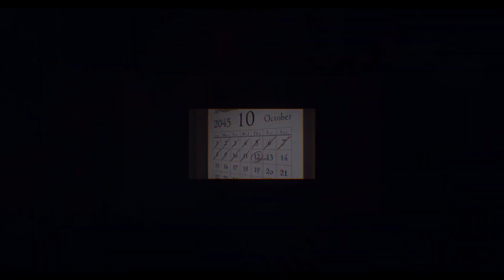BROLY500 - LOVE FROM ATLANTIS / AMULET! 220XX (Prod. Nurmik) (Official AMV)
🎶DarkTones🎶

BROLY500 - LOVE FROM ATLANTIS / AMULET! 220XX (Prod. Nurmik)

AMV edited by DARKGXNG
Produced by NURMIK